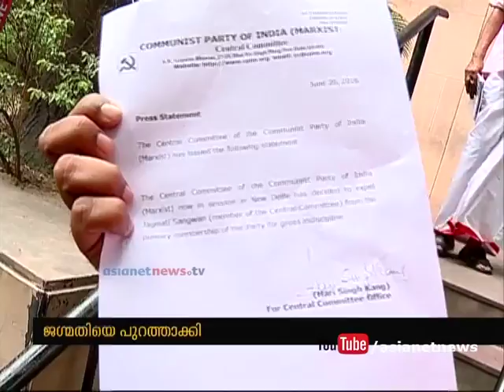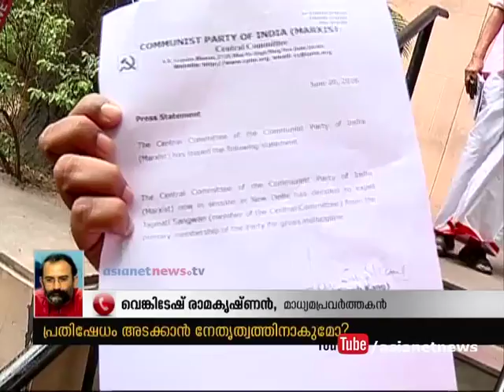CPI(M) leader Jagmati Sangwan quits over soft line on Cong alliance | News Hour Debate 20 June 2016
അടവുനയം അട്ടിമറിച്ചതാര്? ജഗ്മതിയുടെത് ഒറ്റപ്പെട്ട ശബ്ദമോ ?